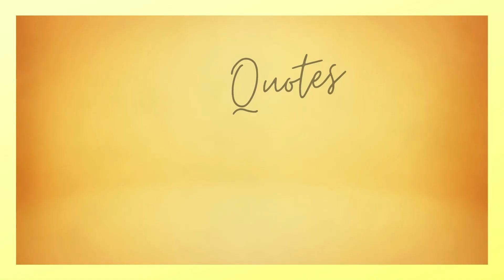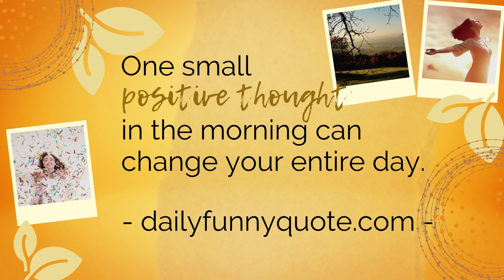Good Vibes Music and Meditation: Quotes for Daily Inspiration Series 5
POSTED July 20. 2020

Here's Series 5 of another compilation of quotes for the whole week.

Done by GOOD VIBES MUSIC AND MEDITATION to complement the positive affirmations, guided meditation, and meditation and relaxing music on this channel.

A piece of relaxing background music accompanies it as well.

GOOD VIBES MUSIC AND MEDITATION'S "Quotes for Daily Inspiration" will help boost your spirits up every day, especially during challenges that you might encounter. It is also spreading positive energy to the environment.

MUSIC TITLE: "Festive Day Out"